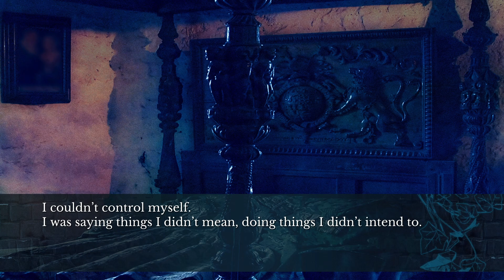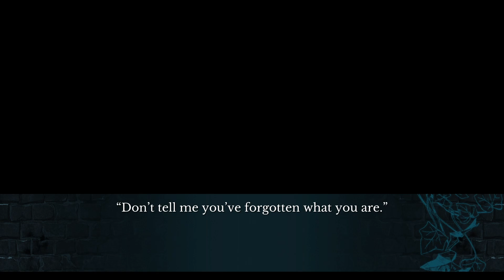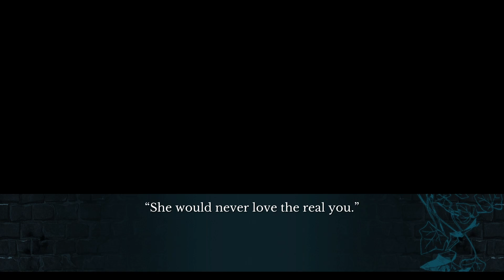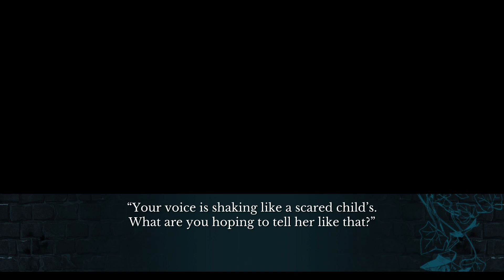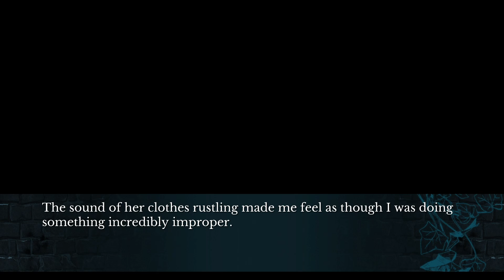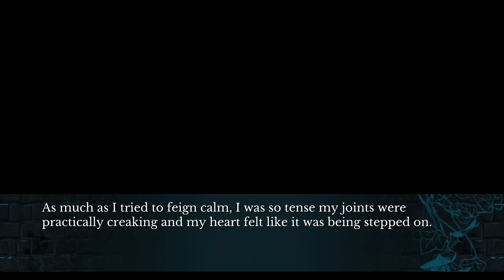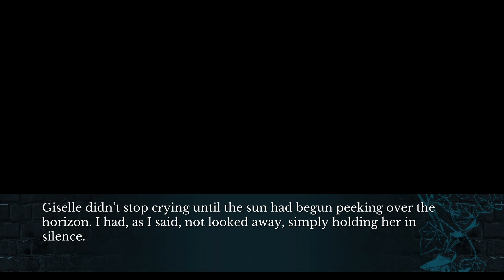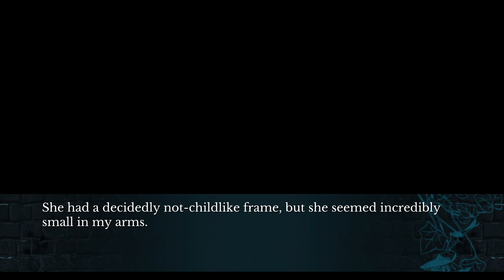The House in Fata Morgana - Part 26 | MY HEART (Blind Let's Play)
AAAAAAAAAAAAAAAAAAAAAAAAAAAAAAAAAAAAAAAAAAAAAAAAAAAAAAAAAAAAAAAAAAAAAAAAAAAAAAAAAAAAAAAAAAAAAAAAAAAAAAAAAAAAAAAAAAAAAAAAAAAAAAAAAAAAAAAAAAAAAAAAAAAAAAAAAAAAAAAAAAAAAAAAAAAAAAAAAAAAAAAA